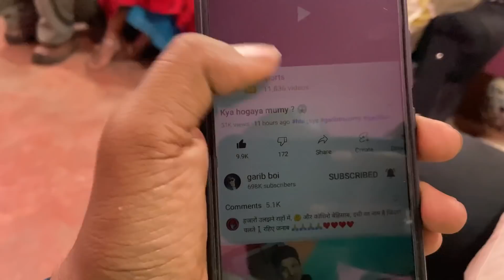HERE IS THE SURPRISE OF PAWAN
Hit likes button do comments down your feedback

Thank you so much for my daily lifestyle watching

[ Our channel mambers ]

Garib boi - sawan mahali
Garib boi mother - sarita devi
Garib boi father - kishor mahali ( hlw guyz)
Garib boi brother - pawan mahali

I live in tatanagar jamshedpur and spread love making vlogs, Short video uploaded.
I also love emotional acting video

365 days vlogging garib boi
365 days 365  vlogs
Garib boi achievement
Garib boi success
Garib boi success story
Garib boi ka success story
Garib boi tiktok